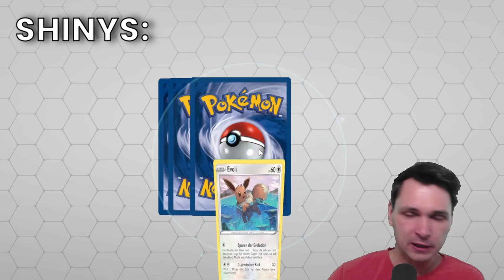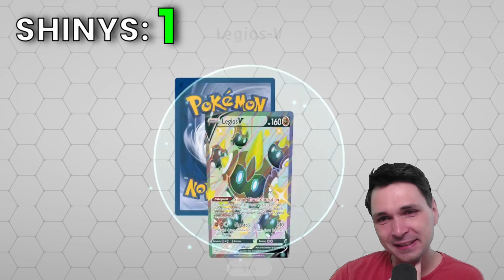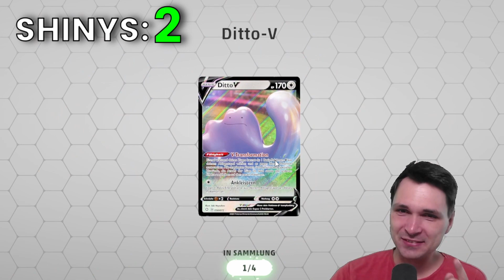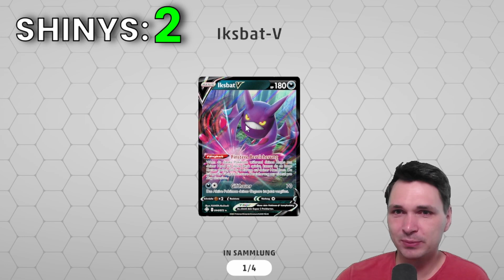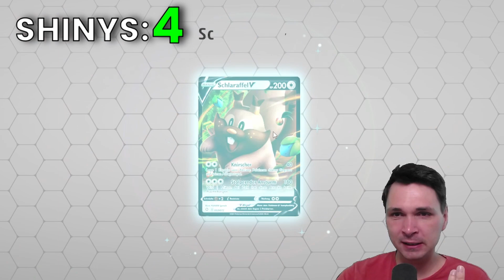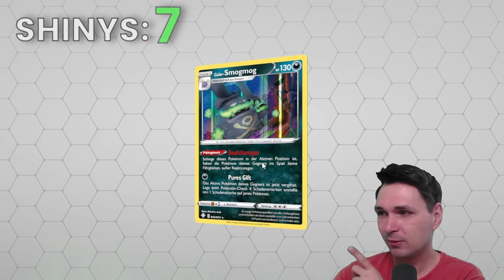Ich lag VOLLKOMMEN DANEBEN! Shiny Jagd mit Schillernde Legenden Pokémon Boostern.